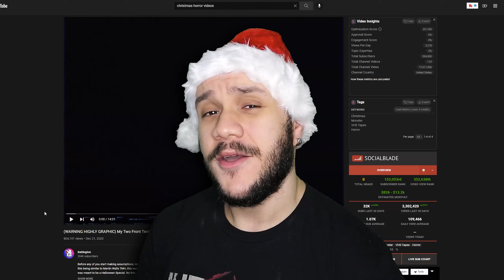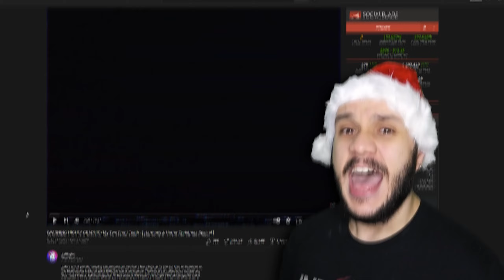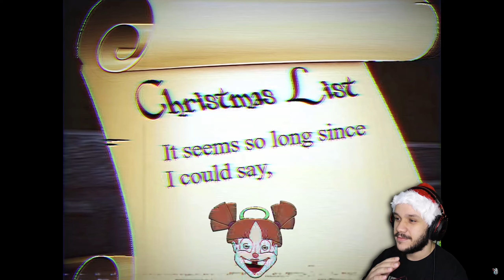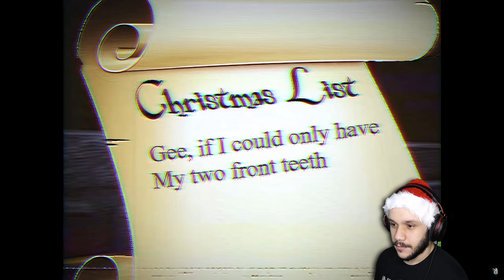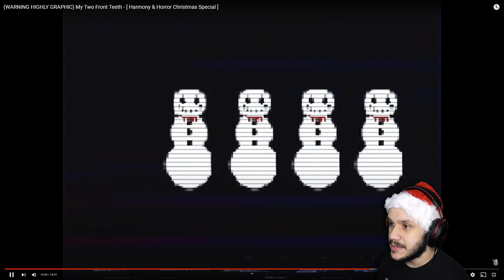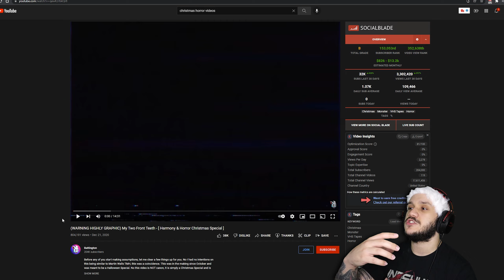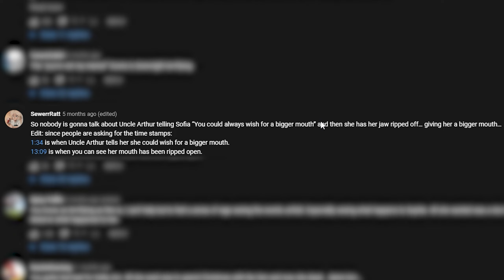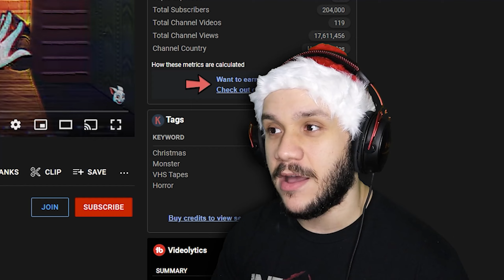This already ruined my Christmas.... | My Two Front Teeth (BATTINGTON CHRISTMAS SPECIAL) [FF#8]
BIG SHOUTOUT TO BATTINGTON
(WARNING HIGHLY GRAPHIC) My Two Front Teeth - [ Harmony & Horror Christmas Special ]

-Chapters-
00:00 Intro
01:24  Starting The Video
04:27 The Father
05:12 The Mother
06:16 The Uncle
08:43 The Brother
11:40 The Daughter
13:50 The Baby
15:06 Reading The Comments
16:20 Outro

Music and sounds by:

Wii Shop Music
Dead Rising 1 Mall Theme- Capcom